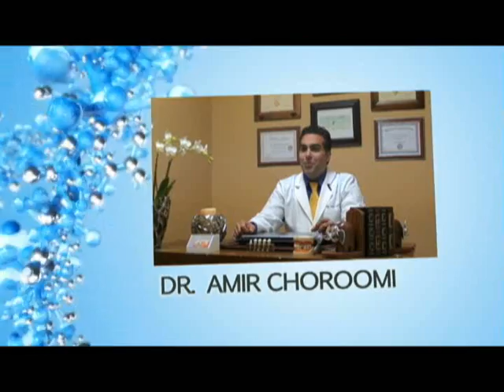Malibu Dentist Root Canal Infections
Agoura Dental

%///50_342^98*400000^sin48 +61{tan42}____^5*30000@2_14%900000sin%34